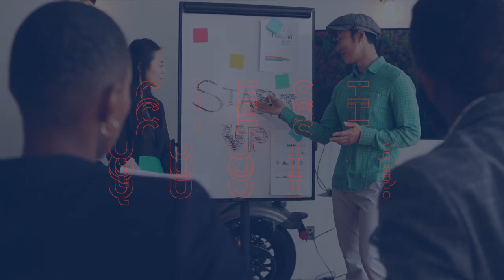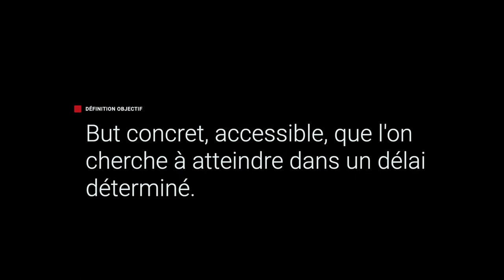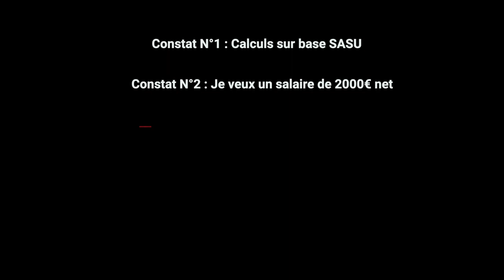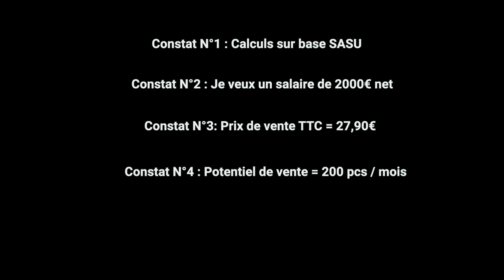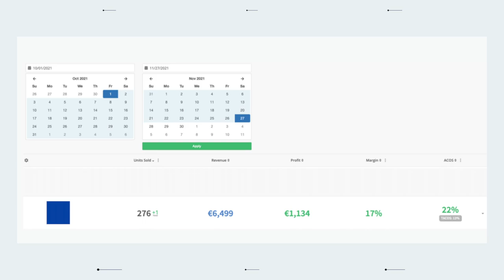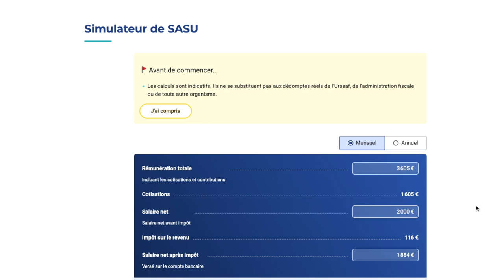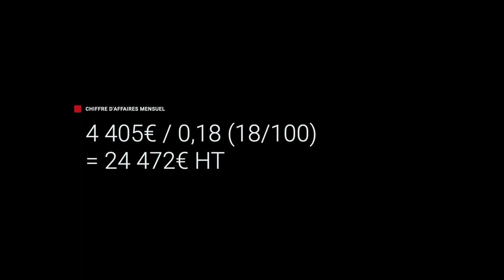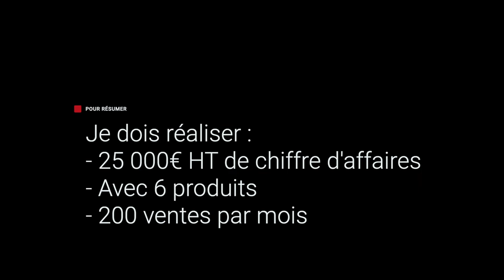Comment DÉFINIR SES OBJECTIFS pour lancer un business en E-COMMERCE ?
🔥 Simulateur SASU

🖥️ Mes formations :
FORMATION AMAZON FBA :

🧑‍💻 Logiciels Amazon FBA que j'utilise :
Helium 10 (Remise 50% ou 10% + Formation offerte)

Intro - 00:00
Un objectif c'est quoi ? - 02:50
Définir de sous objectifs - 06:30
Définir des objectifs Amazon - 09:23
Comment atteindre ses objectifs ? - 12:55

** Je ne suis pas un conseiller financier, vous créez une entreprise et vous prenez vos propres risques. Je ne fais que partager les expériences que j'ai vécues et ce que j'ai appris. Je suis un entrepreneur, mes résultats et ceux de mes étudiants ne sont pas garantis. Vous pourriez gagner plus, moins ou la même chose. Cela s'applique également à tous les liens sur lesquels vous cliquez et que j'ai fournis, mes sélections mensuelles de produits sont des idées que je trouve attrayantes en tant que produit à vendre, il n'y a aucune garantie qu'elles se vendent, je ne suis pas le genre de personne qui va dire "devenir riche rapidement".

Mes appels et mes services de messagerie sont simplement destinés à accéder à mes opinions, ils ne doivent pas être considérés comme des conseils financiers. Veuillez noter que je travaille dur et que j'aime partager ce que j'ai appris. Je suis heureux d'aider toute personne qui connaît les risques et qui est prête à s'investir dans ce travail ! :) Je suis un entrepreneur qui documente le processus de création d'entreprise en ligne. Je prends beaucoup de plaisir à partager mes opinions en toute transparence avec des personnes qui partagent les mêmes idées et qui souhaitent créer des revenus passifs à partir d'entreprises en ligne et d'une image de marque personnelle. N'hésitez pas à partager vos opinions, en gardant à l'esprit que ce que je dis n'engage que moi. Si vous n'êtes pas d'accord, je suis ouvert pour échanger avec vous sur ce sujet dans la partie "commentaires"